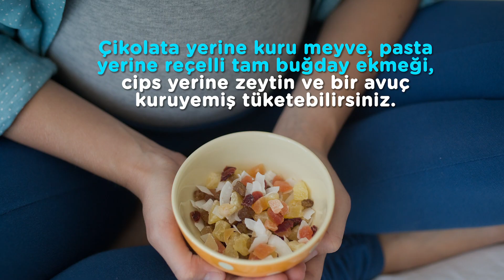Hamilelikte 16. Hafta - Hafta Hafta Gebelik | İlk Adımlarım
Hafta Hafta Gebelik serimizin on üçüncü bölümünde, hamilelikte 16. hafta süresince bebeğinizin gelişimini, vücudunuzda ve duyularınızdaki değişiklikleri daha yakından görebilir ve gebeliğin 16. haftasında dikkat etmeniz gerekenleri öğrenebilirsiniz.

En popüler Türkçe ninnileri dinleyebileceğiniz oynatma listesini bir göz atmaya ne dersiniz?

Hafta Hafta Gebelik serimizin on üçüncü bölümünde hamileliğin 16. haftası süresince anne ve bebekte olan değişiklikler ve bu süreçte dikkat etmeniz gerekenleri bulabilirsiniz. İlk Adımlarım’da; hamileliğiniz boyunca geçireceğiniz fiziksel, psikolojik gelişim ve değişimler, emzirme dönemi ve faydaları, ek besinlere geçiş dönemi ve yürümeye başlama yıllarında doğru beslenme, bebeğinizin fiziksel ve psikolojik gelişimi gibi konularda adım adım bilgiler ve ipuçları bulabilirsiniz. Merak ettiklerinizi rahatça öğrenebilir ve annelik yolculuğunuzu kolaylaştırabilirsiniz.